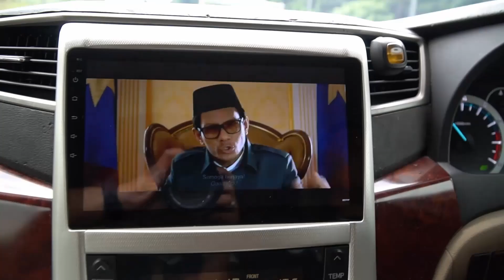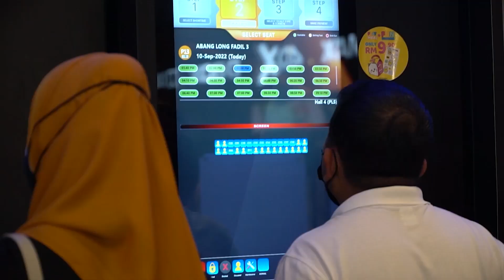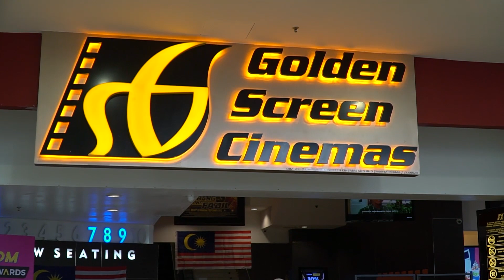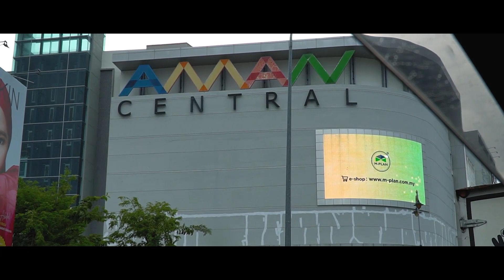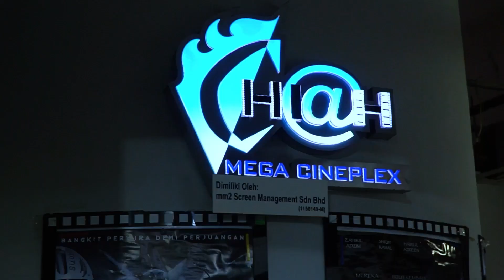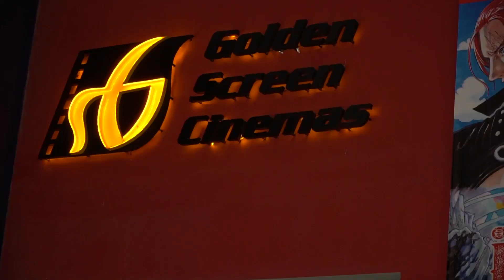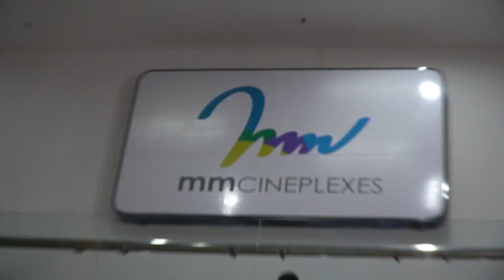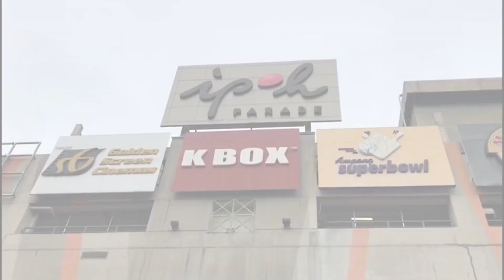FULL ROAD TOUR ABANG LONG FADIL 3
Sambutan roadtour ALF3 dekat negeri selatan dan negeri belah utara memang meriah guys! Terima kasih kepada yang dah tonton Abang Long Fadil 3.
Saksikan Abang Long Fadil 3 di pawagam terdekat. Let's Go!🔥

Daripada Pengarah hebat Syafiq Yusof